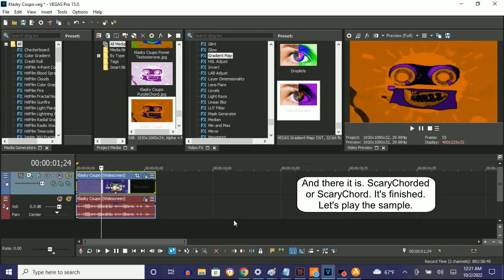How To Make ScaryChorded On Vegas Pro (FIXED)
Made on‎ Saturday, ‎November ‎19, ‎2022, ‏‎12:01:16 am to 12:01:38 am

Foxed because I forgot the 23rd White Key.

Names:

ScaryChorded
ScaryChord

(VideoFX)

1st: Gradient Map - ScaryChord

0; R: 225, G:  110, B:   0, A: 255
1; R:   0, G:    0, B:   0, A: 255
2; R: 175, G:    0, B: 240, A: 255

(AudioFX)

1st: IL Vocodex - ScaryChorded

Step 2 of 2:

Key Set:

12th White Key
13th White Key
10th Black Key
16th White Key
17th White Key
19th White Key
14th Black Key
22nd White Key
23rd White Key
24th White Key

A New Effect And How To Make It V3 : ScaryChorded